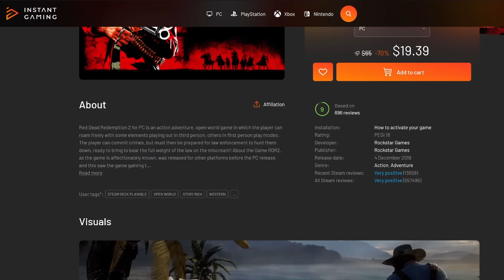I CAPTAINED THE STRONGEST BOAT as a SOLO in Sea of Thieves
In this today's video, I'm sharing with you one of the few good experiences I've had sailing the Burning Blade solo. Its total chaos and hilarious just how wild using this boat as a solo can be.

Important Stuff:
► PC Specs: AMD Ryzen 9 5900x, 32gb RAM, Mic: Electrovoice RE20, & GPU: ASUS TUF Gaming NVIDIA GeForce RTX 3090 Ti OC Edition